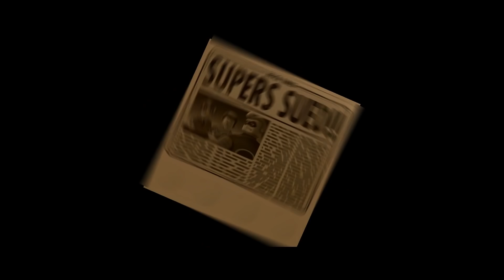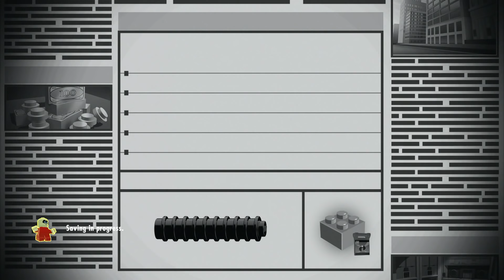LEGO The Incredibles - The Golden Years - Part 1 [Playstation 4 Gameplay]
thereal8bittheater